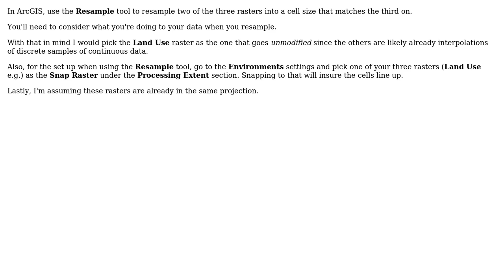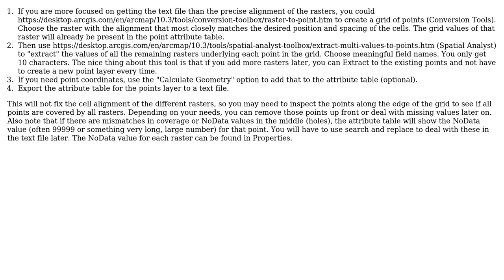GIS: How can I match the cells of two rasters? (2 Solutions!!)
GIS: How can I match the cells of two rasters?

With thanks & praise to God, and with thanks to the many people who have made this project possible! | Content (except music & images) licensed under CC BY-SA | Music | Images & others | With thanks to user user23715 user PolyGeo user PollPenn user Mon Mo and the Stack Exchange Network Trademarks are property of their respective owners. You are responsible for your own actions.